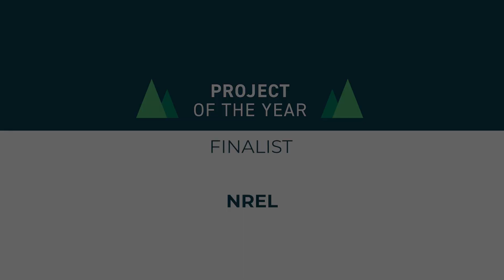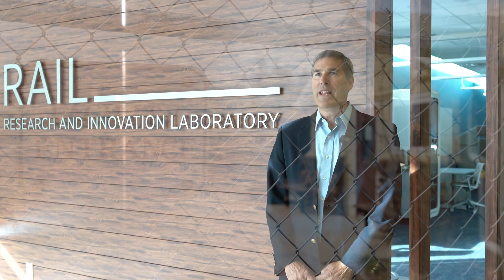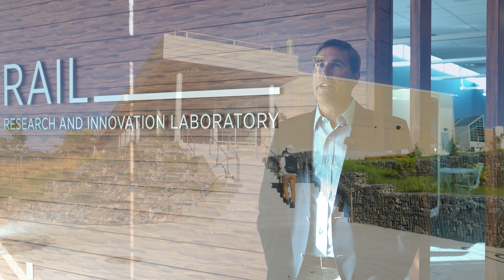Project of the Year Finalist - NREL 2023